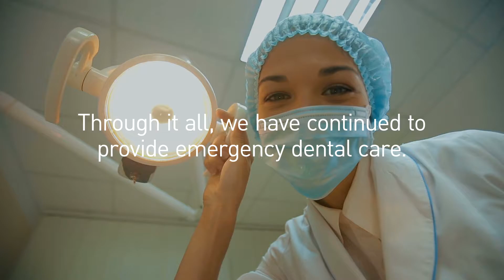Safes Smiles Initiative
Under our masks, we smile! Dental Care Alliance has partnered with dentists around the country in an effort to provide step-by-step processes and training on new protocols to operate safely in the wake of the COVID-19 crisis. Safe Smiles Initiative delivers the tools needed to confidently protect our staff, patients, and communities. Providing a safe environment for stress-free dental care remains our top priority.